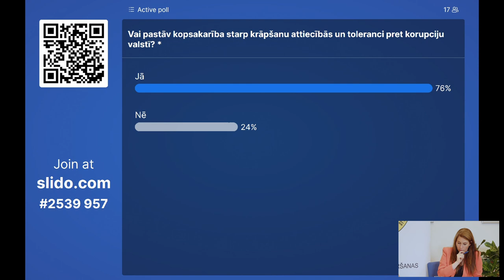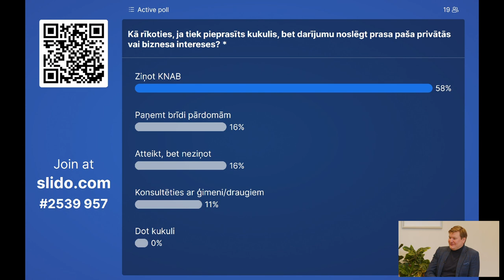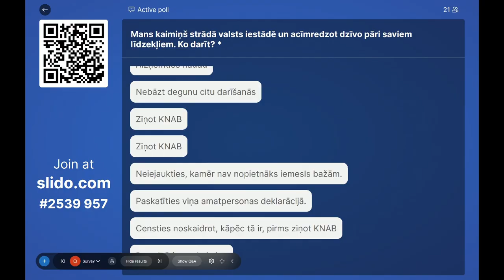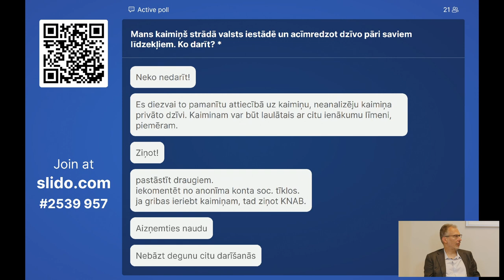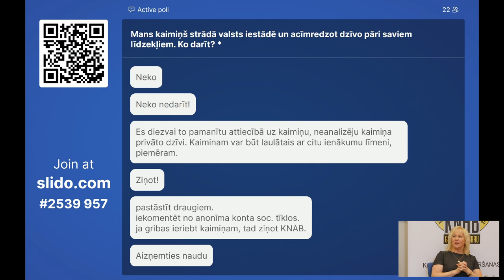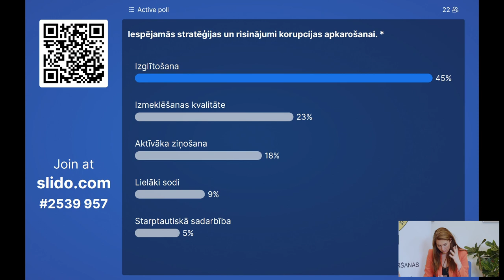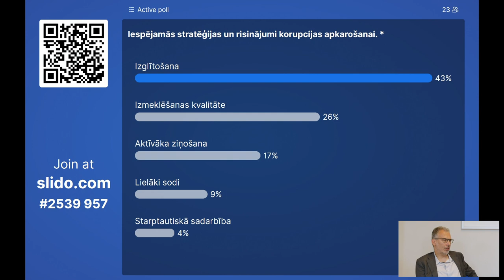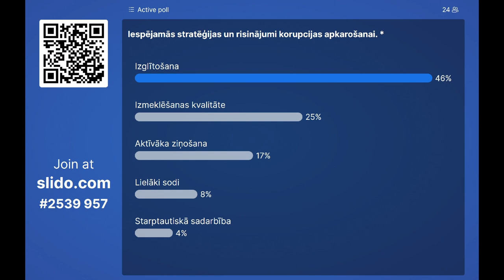Domnīca "Krāpšana attiecībās un korupcija sabiedrībā – sakritība vai loģisks turpinājums?"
2023. gada 30. augustā Korupcijas novēršanas un apkarošanas birojs rīkoja pasākumu "Krāpšana attiecībās un korupcija sabiedrībā – sakritība vai loģisks turpinājums?". Tajā eksperti diskutēja, vai pastāv saistība starp negodprātību privātajā dzīvē un pielaidīgumu pret korupciju valstī.

Domnīca īstenota Eiropas Ekonomikas zonas grantu 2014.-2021. gada perioda programmas “Starptautiskā policijas sadarbība un noziedzības apkarošana” projekta “Atbalsts trauksmes celšanas sistēmas izveidei Latvijā” ietvaros. Projekta mērķis ir veicināt sabiedrības iesaisti, ziņojot par korupciju un citiem latentiem noziegumiem, vienlaikus sniedzot iedzīvotājiem drošu un ērtu ziņošanas kanālu, kā arī pilnveidojot Korupcijas novēršanas un apkarošanas biroja kompetenci koruptīvu noziegumu atklāšanā.